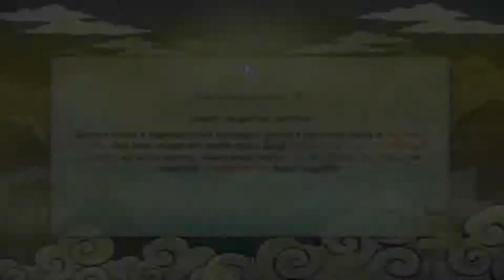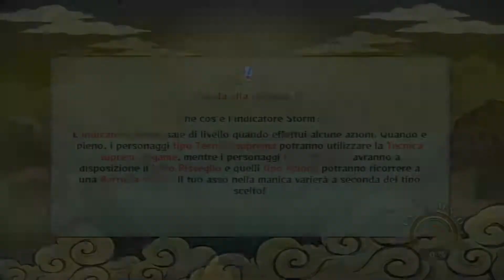Naruto Shippuden Ultimate Ninja Storm Revolution - La Storia Di Mecha Naruto #1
L'inizio di una Grande Avvenutura. Nuovi Personaggi,Nuove Missioni e Tantissimo divertimento, Seguite questa fantastica Storia non ve ne pentirete. (scusate per le vocine hot xD)